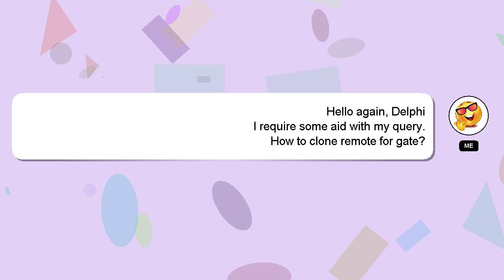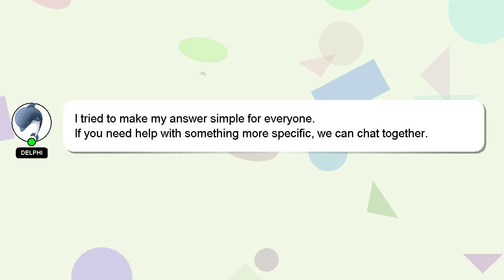How to clone remote for gate?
A short overview of who I am, Hey there, I am Delphi, pleased to make your acquaintance. Allow me to support you in answering your questions. - How to clone remote for gate?

If you require more detailed information, please don't hesitate to comment or chat with me. Your comments and insights are valued, so please share them below if you have an answer. Your answer will be recognized and valued, and I will 'heart' it to show my appreciation.

*1 What we are experimenting :*